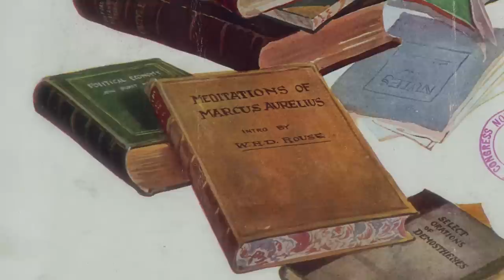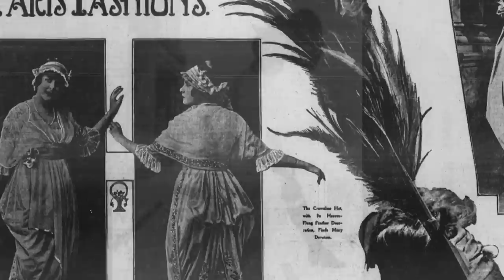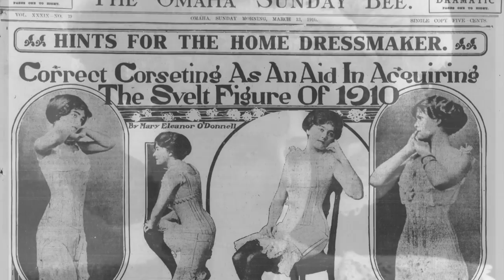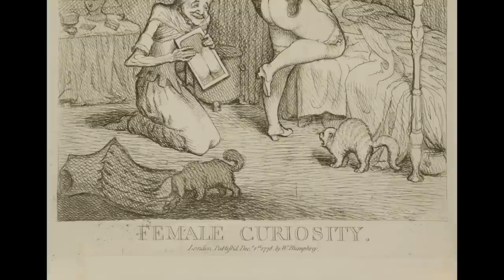HANDEL: Bibliophilia, Corsets, Plumed Hats, Speed, Power, "Female Curiosity"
George Frideric Handel: Concerto Grosso, Op. 6, No. 7 , I (Largo) & II (Allegro) / Boston Baroque --

Photographs:

Several from Puck magazine, the first successful humor magazine in the United States of colorful cartoons, caricatures and political satire of the issues of the day. It was published from 1871 until 1918.

Appearing at 1:48 is Gaby Deslys (4 November 1881 – 11 February 1920): Danseuse, singer, and actress of the early 20th century from Marseilles, France.

At 2:50 is Lillian Russell (December 4, 1860 (1) – June 6, 1922) was an American actress and singer. She became one of the most famous actresses and singers of the late 19th and early 20th centuries, known for her beauty and style, as well as for her voice and stage presence.

The Concerti Grossi, Op. 6, or Twelve Grand Concertos, HWV 319–330, are 12 concerti grossi by George Frideric Handel for a concertino trio of two violins and violoncello and a ripieno four-part string orchestra with harpsichord continuo. First published by subscription in London by John Walsh in 1739, in the second edition of 1741 they became Handel's Opus 6. Taking the older concerto da chiesa and concerto da camera of Arcangelo Corelli as models, rather than the later three-movement Venetian concerto of Antonio Vivaldi favoured by Johann Sebastian Bach, they were written to be played during performances of Handel's oratorios and odes. Despite the conventional model, Handel incorporated in the movements the full range of his compositional styles, including trio sonatas, operatic arias, French overtures, Italian sinfonias, airs, fugues, themes and variations and a variety of dances. The concertos were largely composed of new material: they are amongst the finest examples in the genre of baroque concerto grosso.

George Frideric Handel (/ˈhændl/;[1] German: Georg Friedrich Händel; German pronunciation: [ˈhɛndl];[2] 23 February 1685 – 14 April 1759) was a German-born, British Baroque composer famous for his operas, oratorios, anthems and organ concertos. Born in a family indifferent to music, Handel received critical training in Halle, Hamburg and Italy before settling in London (1712), and became a naturalized British subject in 1727.[3] He was strongly influenced both by the great composers of the Italian Baroque and the middle-German polyphonic choral tradition.